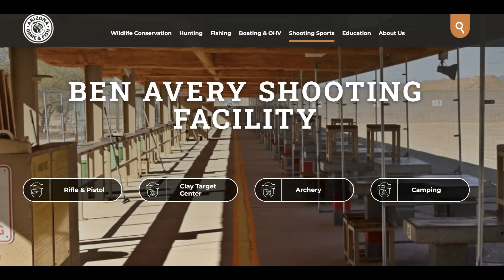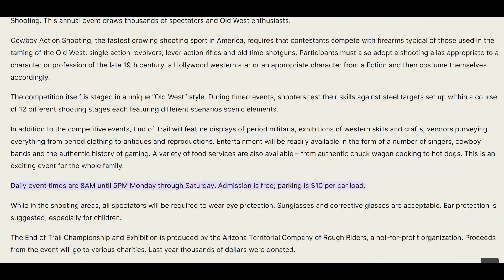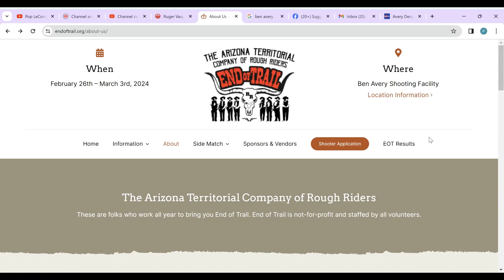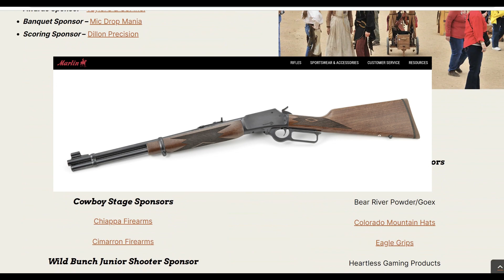END OF TRAIL 2024 GOLD FEVER!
One of the biggest Cowboy Action Shooting events of the year will take place at the Ben Avery Shooting Facility in Phoenix February 26 thru March 3rd 2024.  Shooters from around the globe will be coming to see if they can go home with a buckle.  Even if there is no buckle in your future there is lots to see and do and new friends to be made.  This is a little look at what to expect.